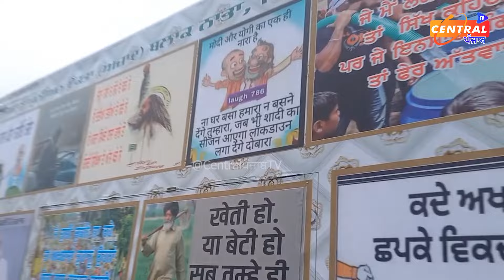ਵਾਹ ਜੀ ਵਾਹ, ਪੁਰਾਣਾ ਕਿਸਾਨ ਅੰਦੋਲਨ ਕਰਵਾਤਾ ਯਾਦ, ਕਿਸਾਨ ਖੁਦ ਹੀ ਬਣਾ ਰਹੇ ਰੋਟੀਆਂ, ਆਪੇ ਗੁੰਨ੍ਹ ਰਹੇ ਆਟਾ